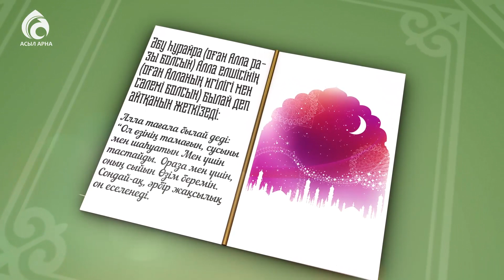Оразаға 24 күн қалды! Асыл арна